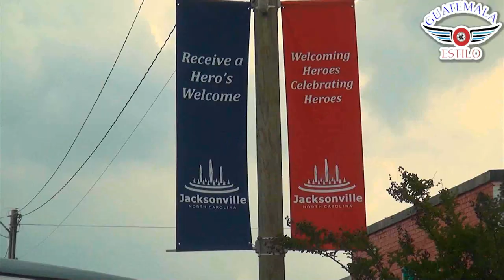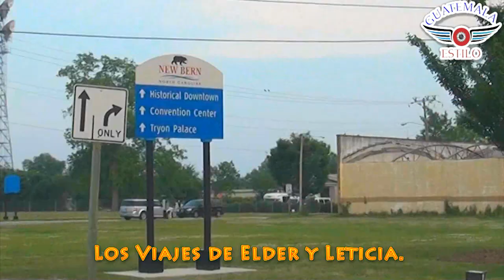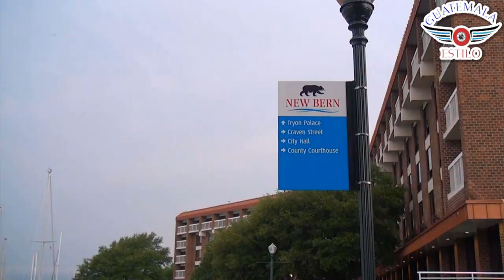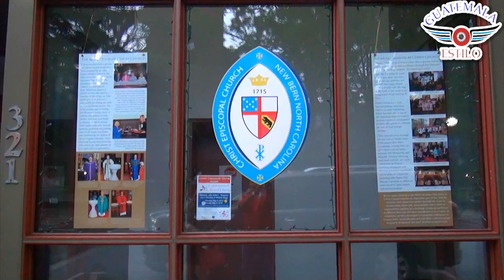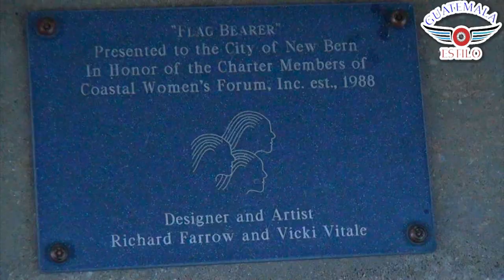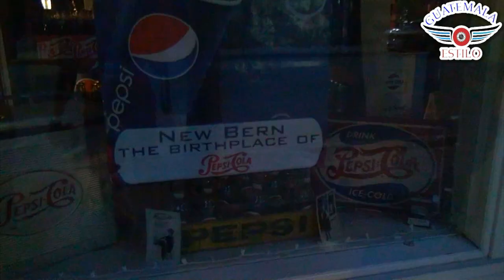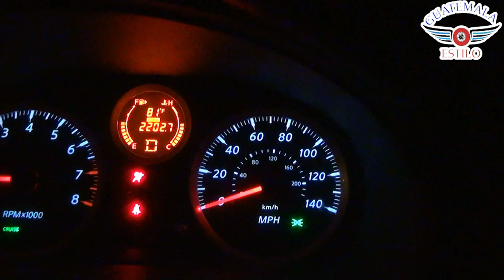Huracán Florence deja destrucción en las Carolinas USA, Tour de la Cuidad de Jacksonville y New Bern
Guatemala Estilo.

El Huracán Florence ha dejado destruction en el Estado de Carolina del Norte, USA. Especialmente en la cuidad de New Bern, ha habido destrucción de casas y arboles y mucha inundación y en muchos lugares las inundaciones son de varios pisos de altura, ya ha llovido dos pies de lluvia y sigue lloviendo ya que aunque el Huracán Florence ya se degradó a Tormenta Tropical todavía sigue lloviendo sobre mojado.
aquí le traemos un Tour a dos de la ciudades que han sigo tremendamentes dañadas por el Huracán Florence que son las ciudades de Jacksonville y New Bern, entre las dos la cuidad que mas ha sido destruida es New Bern, en esta cuidad fue donde de creó o Nació la Pepsi Cola.
No te pierdas este video, lo disfrutaras al Máximo.